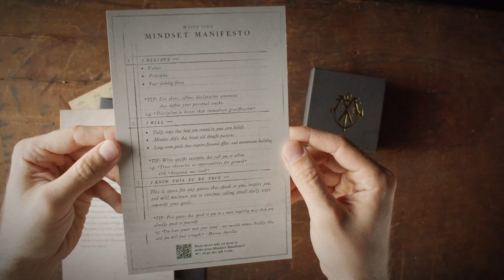Unboxing MEMENTO MORI + THE MAN IN THE ARENA Sterling Pendant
This famous speech was delivered by President Theodore Roosevelt at the Sorbonne (University of Paris) in Paris, France in 1910. We'll let Roosevelt speak for himself: